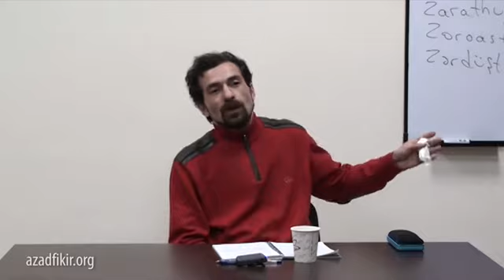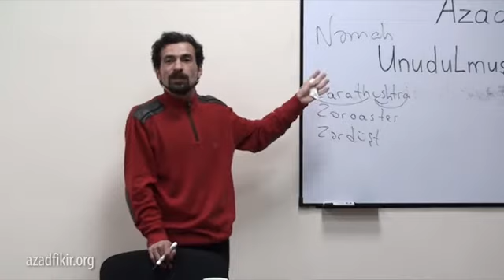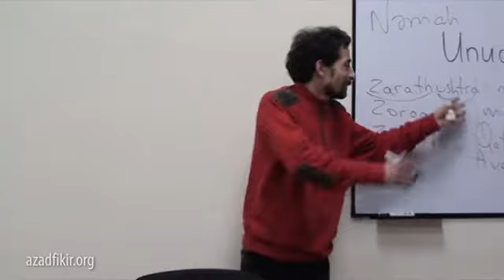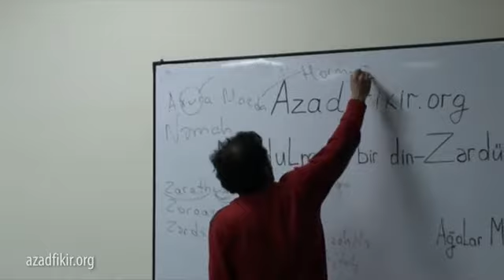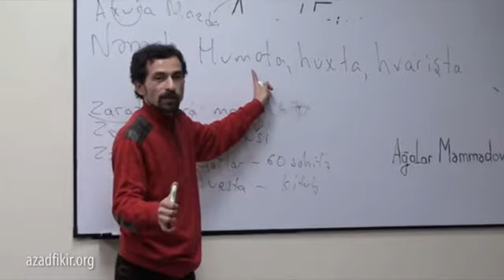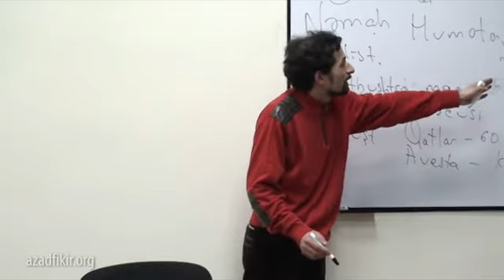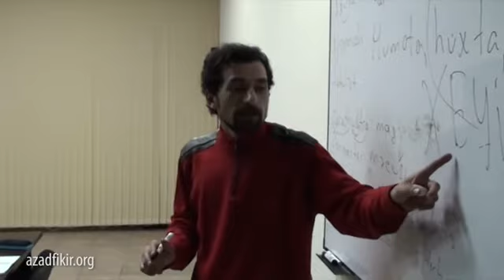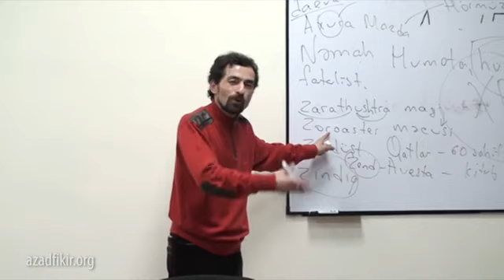Unudulmuş bir din -Zərdüştlük -Ağalar Məmmədov